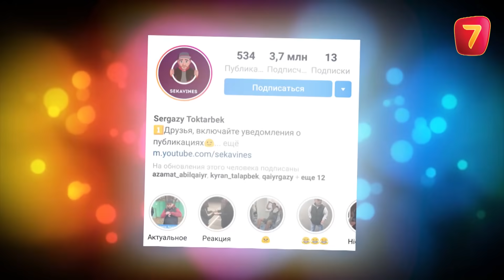"ГУ-ГУ-ЛЕТ" Мадина Оспанмен 3 маусым 16 шығарылым (ГУГУЛЕТ 3 сезон 16 выпуск)